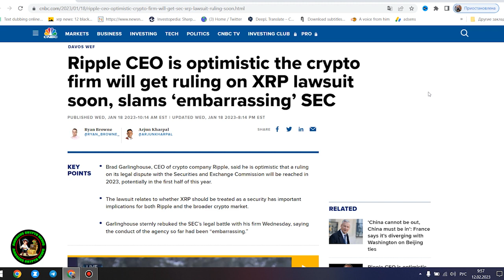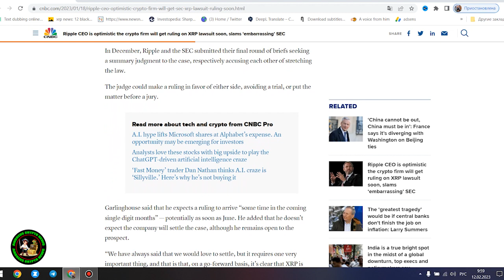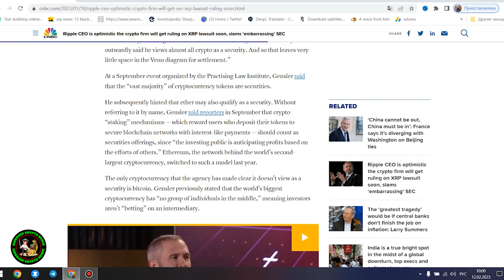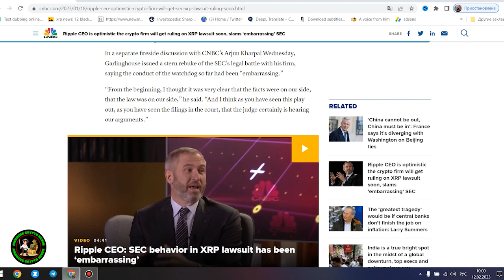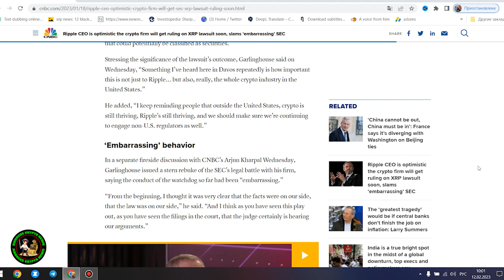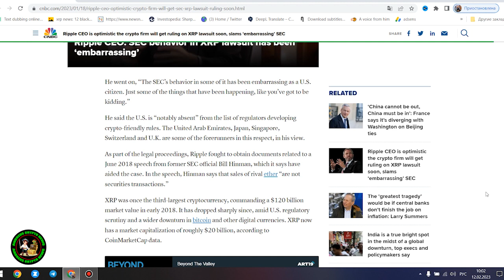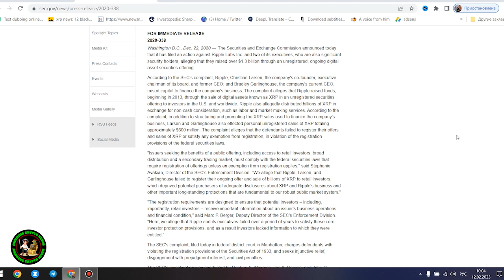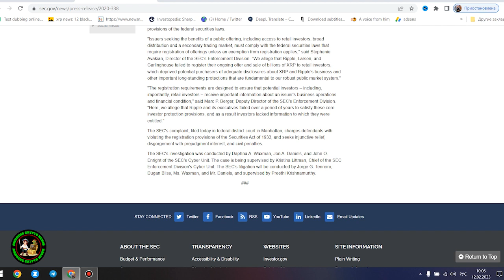RIPPLE CEO states "$2531.29 an XRP Price" 💥 MUST WATCH!!!